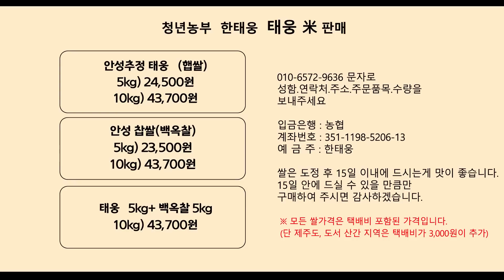태웅이네 감자심는 날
안녕하세요 청년농부 한태웅 인사드립니다.
오늘은 금년도 태웅이네 양식인 감자 파종을 하였습니다.
남으면 나눠먹고 식구들도 드리고 먹거리를 책임지는 한 사람 으로서 열심히 키워 보겠습니다.
감자 파종을 도와 주시는 분은 누구실까요?
끝까지 함께 해주세요 대농이 분들 ㅎㅎ
환절기 감기도 조심하셔유
금주도 태웅이네 농업 일상 이야기를 봐주셔서 감사합니다.

청년농부 한태웅 올림